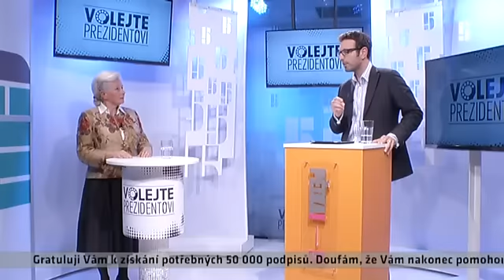Volejte prezidentovi - Volejte prezidentovi (12)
Favorité i outsideři v boji o prezidentská křesla chtějí váš hlas - tak ať ho slyší! Naším dnešním hostem byla Zuzana Roithová.&nbsp; - odvysíláno 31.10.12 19:00:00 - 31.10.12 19:50:00